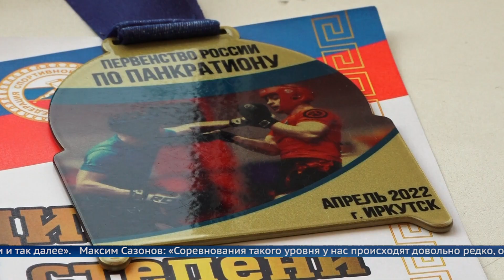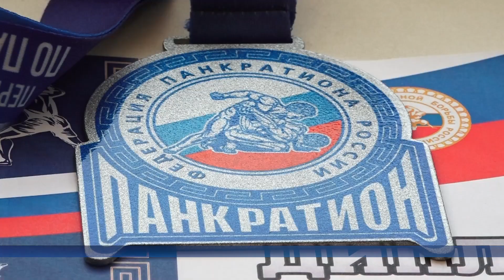В Иркутске состоялось первенство России по панкратиону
Воспитанники ангарских клубов порадовали земляков золотыми медалями